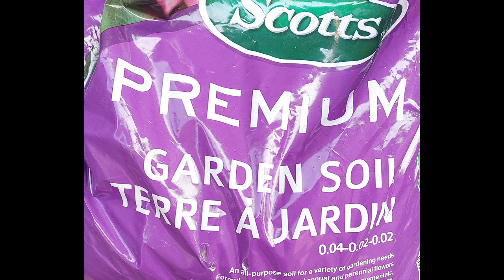Costco买来一大盆玫瑰花，爱心种植面面说 Costco bought a large pot of roses, planted with love and said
又种下了一盆玫瑰花，想到一些要特别注意的事情，说一说。I planted another pot of roses, and I thought of something that needs special attention, so let me talk about it.